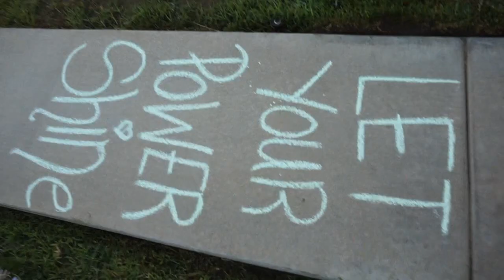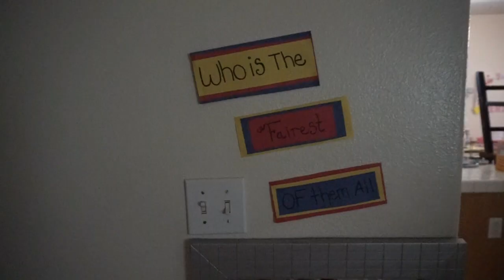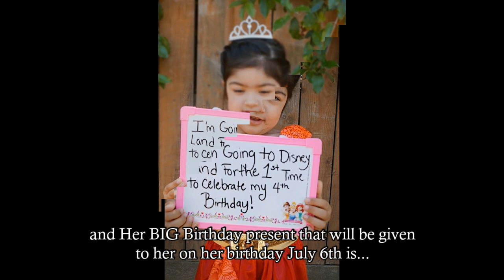The Cutest Disney Princess Tea Party Ever! July 2nd, 2017